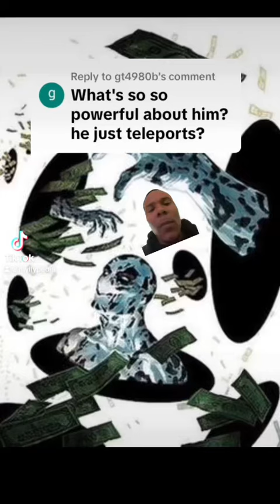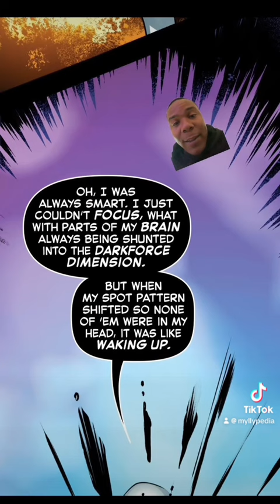How Strong Is The Spot In The Comics.?